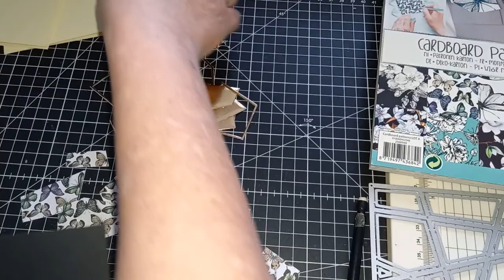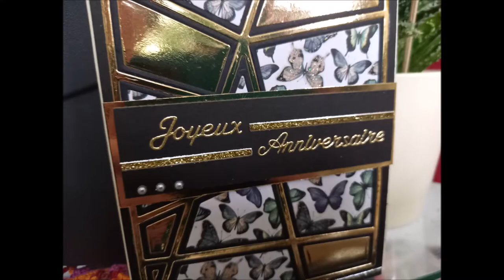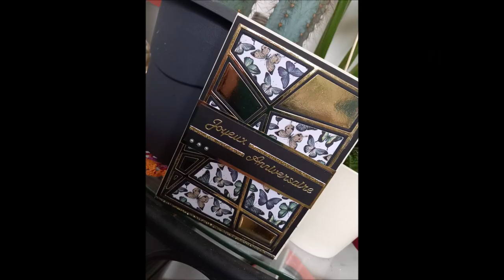UNBOXING de la BOUTIQUE KOKOROSA STUDIO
Le code de réduction de 25 %  : L24164